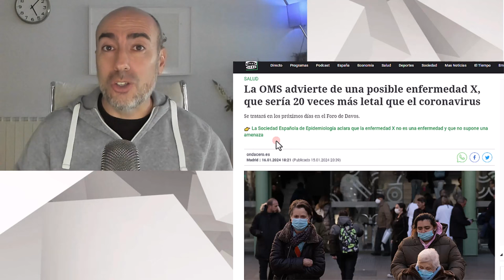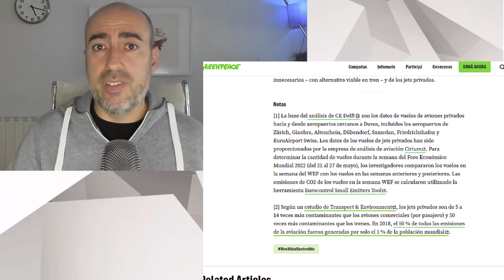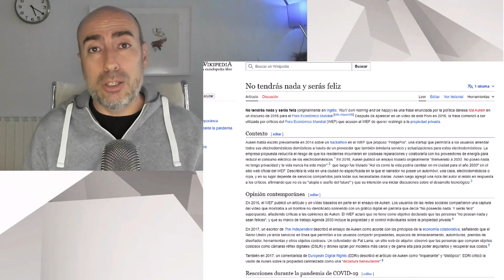📛 ALERTA OMS SOBRE ENFERMEDAD X 📛 Psicólogo analiza batalla psicológica lanzada en FORO DE DAVOS